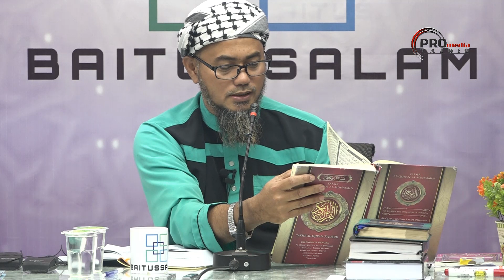13-03-2019 Ustaz Fazdil Kamaruddin : Tafsir Juzuk 'Amma